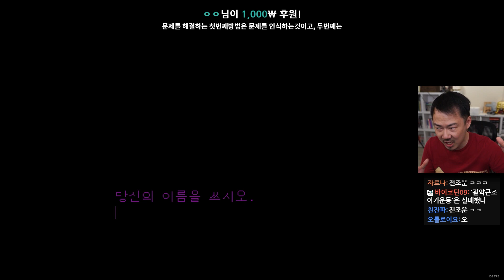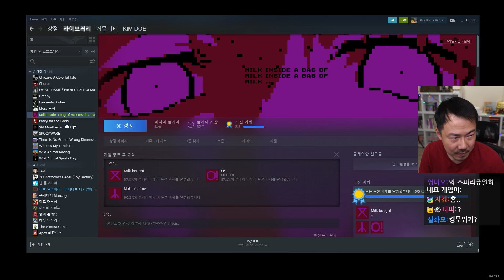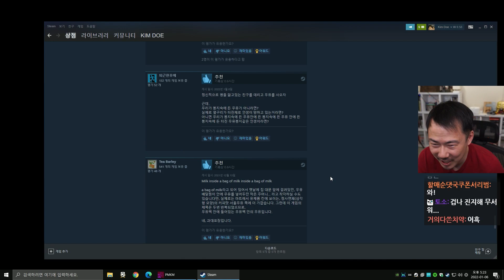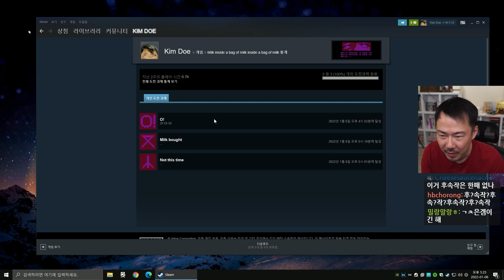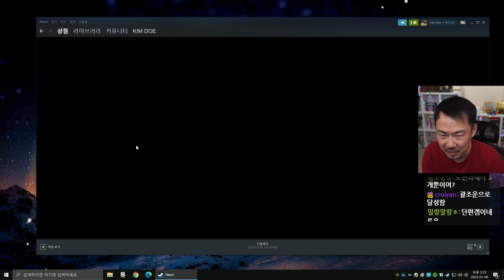[우유봉투 안에 든 우유봉투 안에 든 우유] 우유 사오는 사이키델릭 공포게임! (22-01-06) | 김도 풀영상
원제 :: Milk inside a bag of milk inside a bag of milk